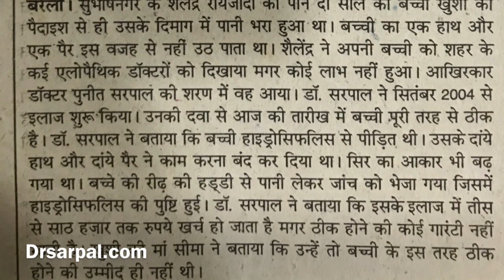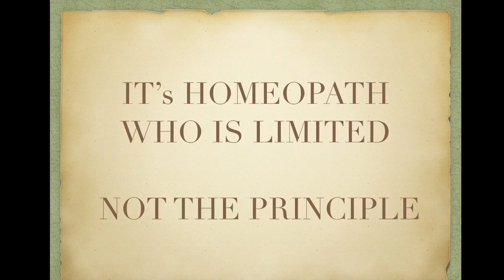Hydrocephalus Patient visited 11 years after Homeopathic Treatment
Patient Khushi , with her father visited us 11 years after her Homeopathic treatment from us . She was diagnosed with Hydrocephalus just after her birth April 2004 . Her treatment duration was 3 years  . 1 year patient’s father continued the treatment with us as the follow up year . After 11 years on 11 July 2019 they visited us . Girl is doing just fine , studying , fighting with her brothers and sisters , understanding everything and responding normally to everything.
Patient has undergone -No surgery - No shunt -  No operation. Only Homeopathic treatment